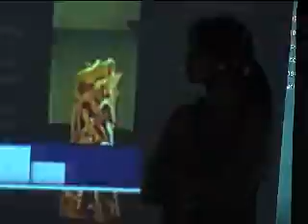Governo de Minas dá nova destinação à Praça da Liberdade com o Circuito Cultural